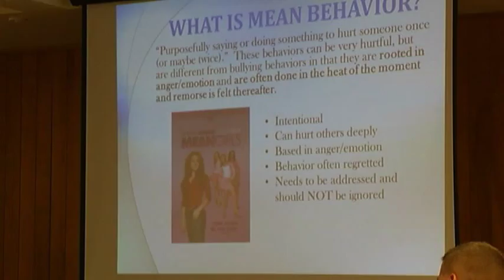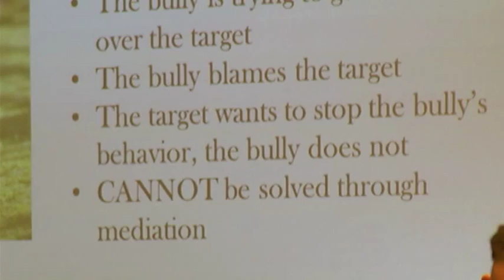Anti-Bullying meeting educates Groton parents after football hazing incident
This is the first program aimed specifically at parents, since the hazing incident cancelled a football game.